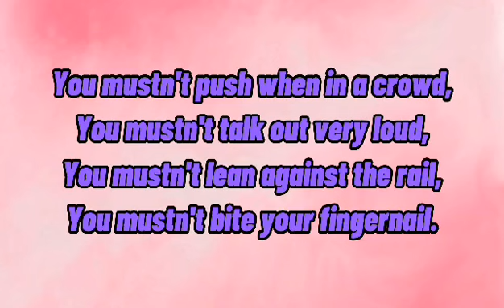English 4 - Activity: Read and Recite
Niña Reanna M. Dormido
Grade 4 - PNU Visayas CTL
English 4 - Read and Recite Activity